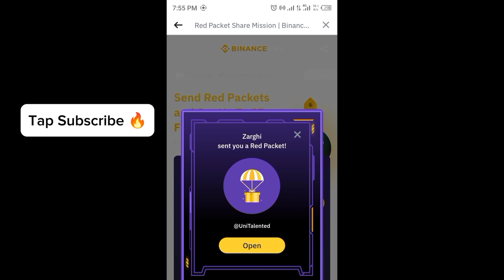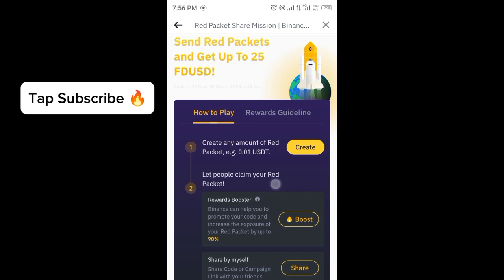Binance red packet giveaway April 2024 | How to Participate to Earn Red Packet Reward Binance